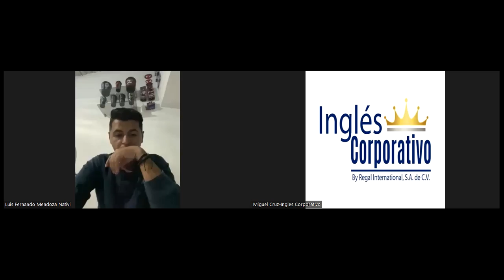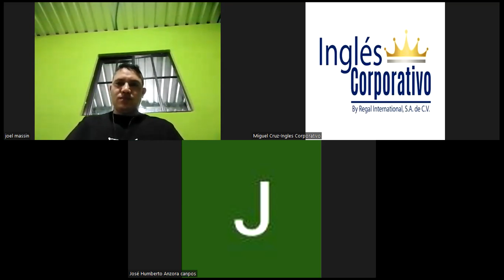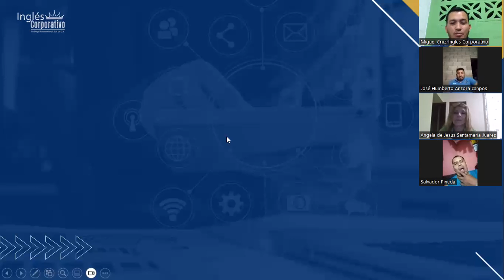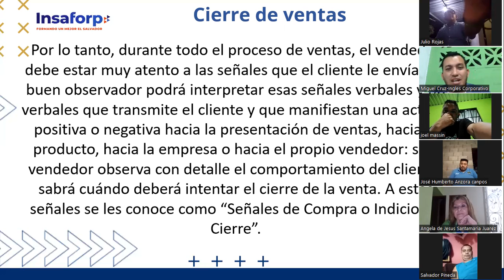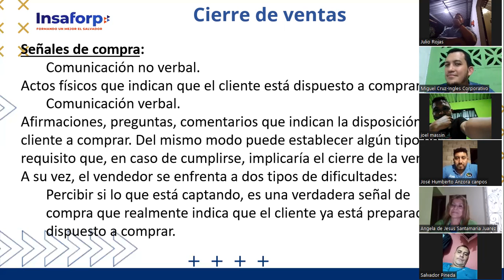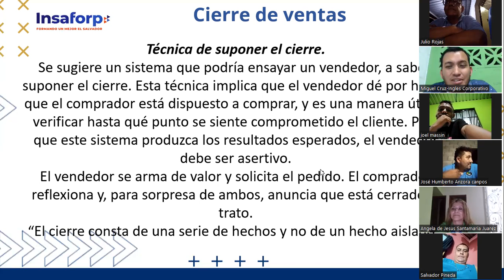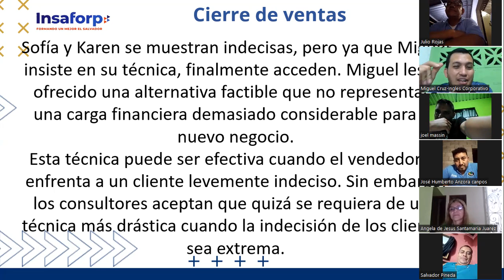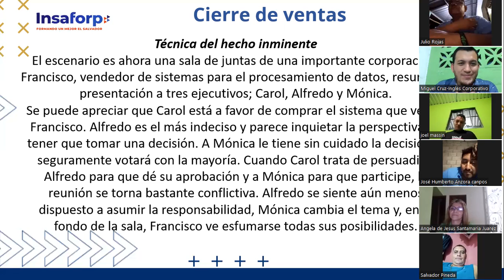CLASE 15-2023-06-09 VENTAS-01-8-9-PM-08-23-CRUZ-Cierre de ventas